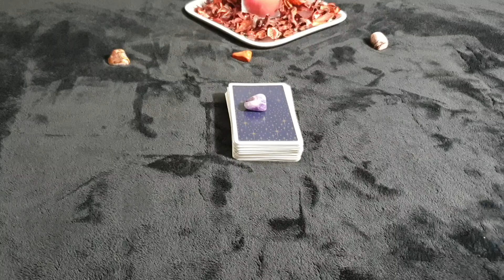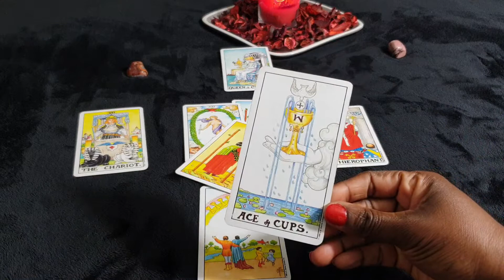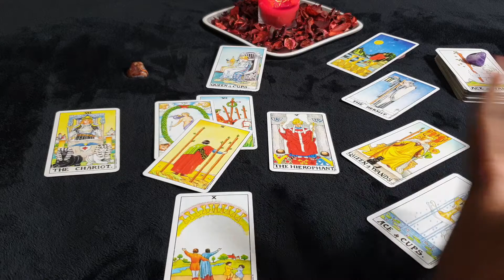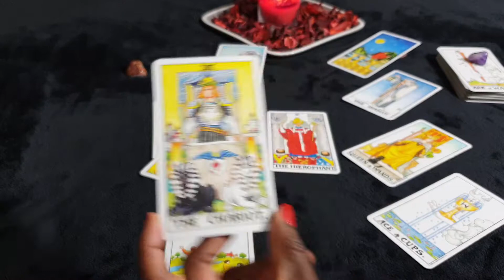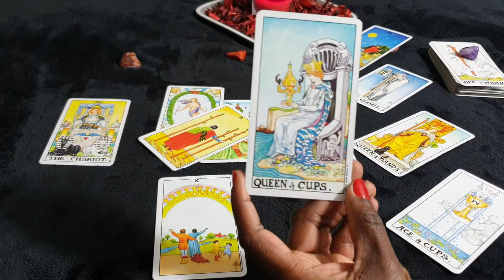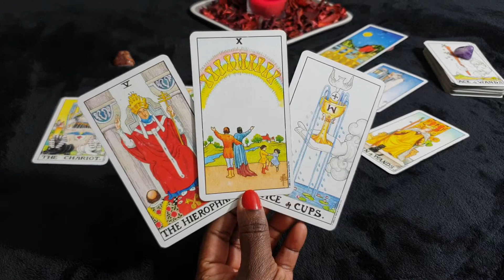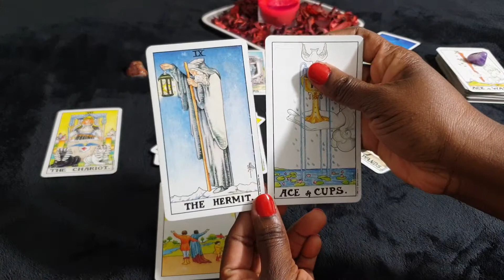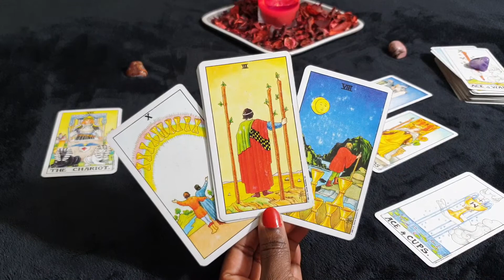CANCER ♋ MARCH ♋ GENERAL READING - Resolution, Possible Departure & Rebirth.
General reading for Cancer sun, moon, rising and venus signs for the month of March 2020.

Or Paypalme/GoddessMedia